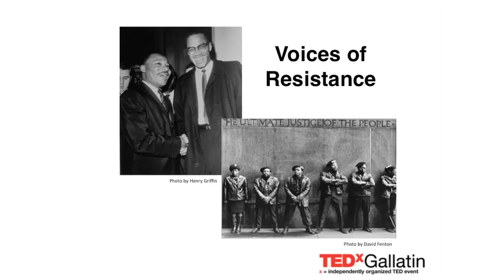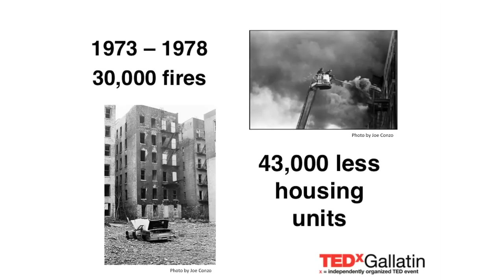TEDxGallatin - Farbeon - Hip Hop Re:Education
Fabian "FARBEON" Saucedo epitomizes the Hip Hop Renaissance.  As an artist, educator and agent of change he has graced stages, panels and classrooms globally, from the streets of Spanish Harlem to the halls of Georgetown University to the former USSR air-force hangers of Hip Hop KEMP in the Czech Republic.  In addition to rocking shows with The Last Poets, Rob Swift, Fishbone, The Coup, J-Live, Wordsworth, Method Man and Camp Lo, he has co-taught classes with Talib Kweli, Pharoahe Monch, and Fab Five Freddy.  FARBEON is the co-founder of Say Word Entertainment, a collective of socially-conscious and like-minded artists, musicians, and promoters, who work to maintain and support the development of genuine hip-hop culture, community, and activism in NYC and abroad.  In 2002, FARBEON worked with veteran producer Foundation (Universatile Music) to drop his debut album, "Collective Memory" which remains a classic 9 years after its release.  As well, FARBEON has expanded his performance range to include the use of loop stations and effects pedals.  His music has been featured in television and film.  FARBEON is the Co-Founder and Director of The Hip Hop Re:Education Project, a community-based organization that develops Hip Hop educational and cultural programming in New York City, throughout the United States and abroad. He also serves as the NYC Program Director for the BronxBerlinConnection, a year-round cross cultural exchange program that uses Hip Hop to explore and express the unique experiences of urban youth around the world, the critical challenges they face and the solutions necessary to enact change in their communities.  He has toured Europe 7 times in the last 3 years, including this past fall with support from the U.S. State Department.  He is currently developing his own Masters Degree in Hip Hop Re:Education through the Gallatin School of Individualized Studies at New York University and plans to graduate in the Fall of 2012.

Hip Hop Re:Education is an interdisciplinary approach to teaching and learning that relies on an array of best practices to meet the needs of today's global learner.  Remixing education to include arts-integration, digital media and youth-centered curricula, Hip Hop Re:Educators encourage youth to commit to a craft and invest in the creative process.  Programs like the BronxBerlinConnnection, a year-round cross cultural exchange program that connects young people from New York City and Berlin, use this progressive educational approach to transform communities, engage marginalized and disengaged youth and improve youth motivation and achievement.  Using the same beats, common lyrical themes and different languages on two separate continents the BronxBerlinConnection works to not only produce multi-lingual, cross-cultural poems, songs and albums, but more importantly it seeks to engage today's youth in a continual process of cultural exchange, raising forth critical dialogue.  Thus far the BronxBerlinConnection has developed 2 full-length records, facilitated 4 international cultural exchange trips and filmed and released dozens of music videos and documentary films.